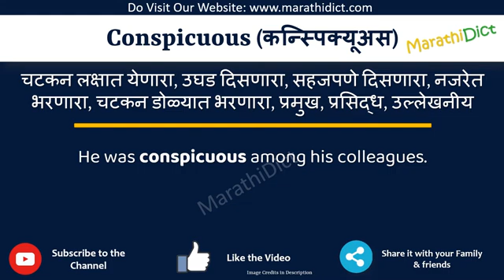Conspicuous Meaning in Marathi | Conspicuous म्हणजे काय | Conspicuous in Marathi Dictionary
या व्हिडिओमध्ये तुम्हाला मराठीत Conspicuous चा अर्थ समजेल आणि Conspicuous चा उच्चारही शिकाल. याचा अर्थ तुम्ही Conspicuous चा अर्थ जाणून घ्याल तसेच Conspicuous कसे उच्चारता येईल, Conspicuous म्हणण्याचा योग्य मार्ग कोणता आहे.

तर Conspicuous शब्द फक्त एका मिनिटात शिका.

उदाहरणांसह Conspicuous समजून घेऊ.